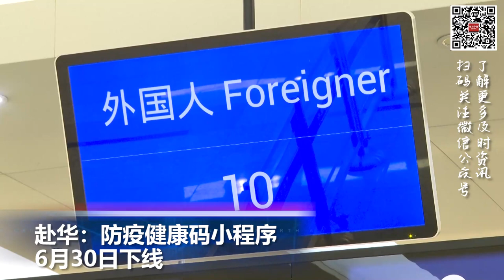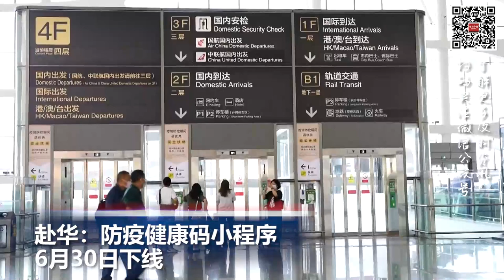赴华：防疫健康码小程序6月30日下线；美房价连续第三个月上涨 市场供应紧张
00:00  片头

00:06  美房价连续第三个月上涨 市场供应紧张导致买家竞价

01:14  赴华：防疫健康码小程序6月30日下线

02:40  纽约市公校推正念呼吸疗法 每日冥想五分钟 远离手机

03:40  俄罗斯总统普京兵变后首露面 普里戈任刑事立案已撤销